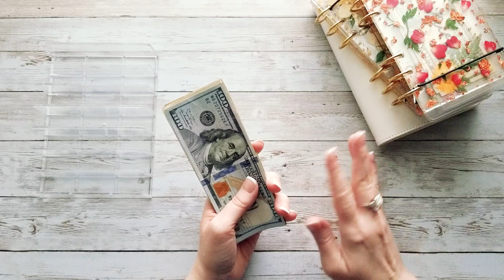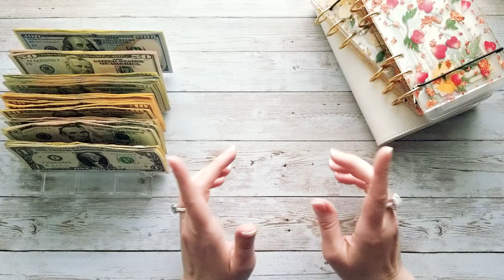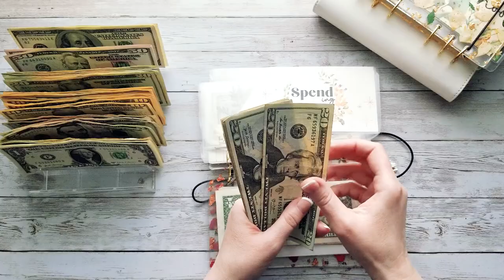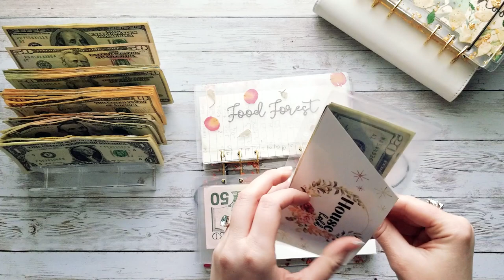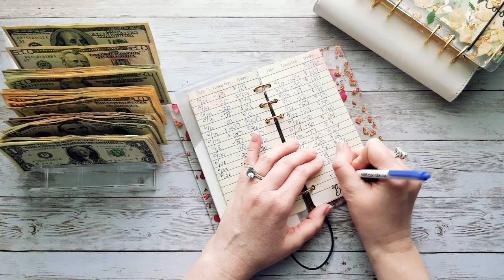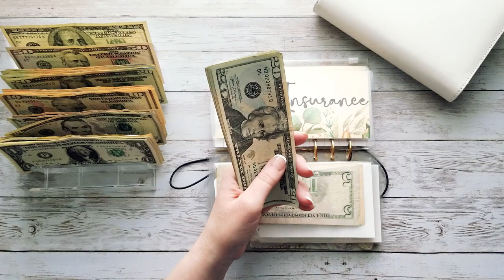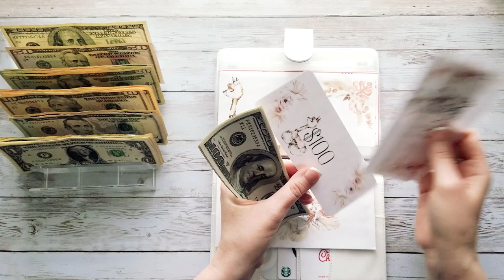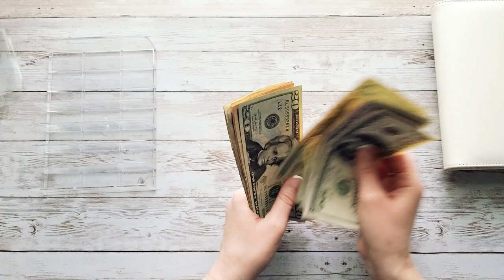Cash Stuffing June 30 Paycheck | Cash Envelope Budgeting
Hey y'all! Today I am stuffing our June 30th paycheck into expenses and sinking funds.

**Note: I do not stuff our bills on camera. They are drafted from our bank account. The money I am stuffing is allotted for after bill expenses, sinking funds, and savings challenges.

ETSY SHOP

Money Holder
Clear Money Jar

Hi, I'm Becca! I'm a wife and mother of 3 living in beautiful south Florida. Our family utilizes the cash envelope budgeting method in order to pay off debt more quickly and be more intentional with our spending and saving. This is how I like to organize our family's budget.